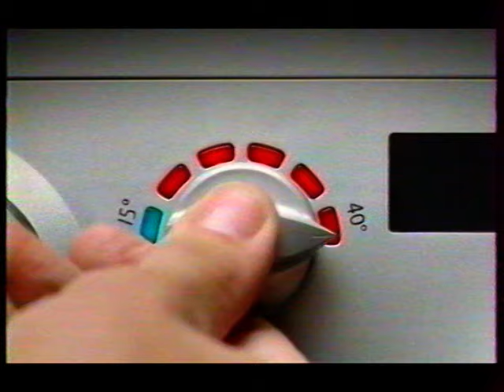TF1 - 2009 - Pubs